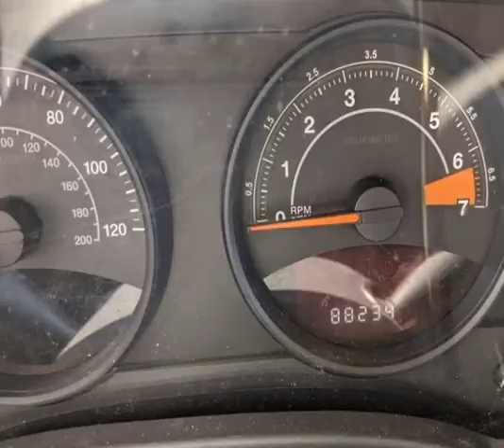2016 Jeep Patriot 4WD 4dr Latitude (ROME, New York)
Risen Auto
1418 E. DOMINICK ST
ROME